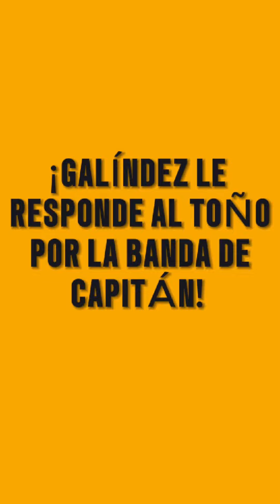¿LE RESPONDE A ANTONIO VALENCIA? 🇪🇨🤔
Hernán Galíndez sobre su capitanía ante Argentina: “Es un orgullo. Enner vino antes del partido y me dijo que quería que yo sea el capitán, le agradezco muchísimo”.